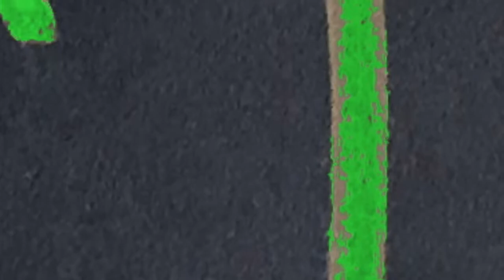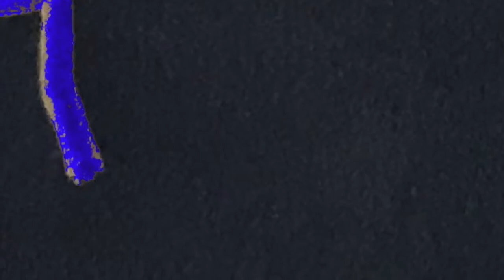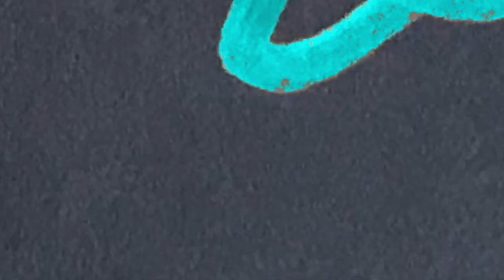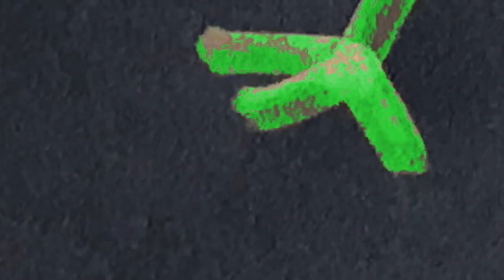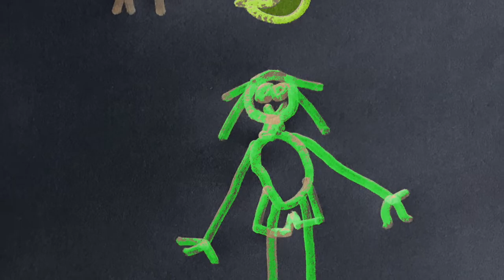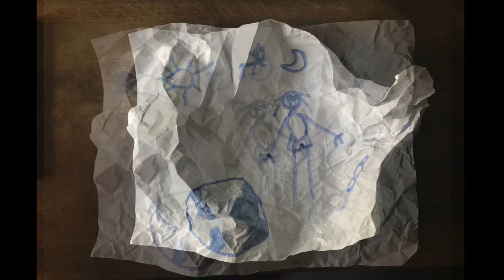5 petits cadavres exquis se promènent à Biscarrosse : 3 Pas la peine d'en faire tout un fromage !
En 2019, les écoles de Biscarrosse Bourg et Plage, ainsi que le collège Jean Mermoz, ont participé à une animation : il s'agissait d''écrire des contes en respectant le schéma narratif, mais en utilisant la méthode du Cadavre Exquis.
Chaque classe connaissait la dernière phrase du texte proposé par la classe précédente... Cela donne des choses parfois étranges !

Ce fut pour nous une expérience formidable.

Aujourd'hui nous mettons ces textes en voix pour les donner à entendre. Simplement.

Merci à eux et bravo. Et toute notre reconnaissance aux enseignants qui ont participé à cette aventure !

Conte 3 : Pas besoin d'en faire tout un fromage !
Textes : élèves de Biscarrosse
Voix : Mirella Rodríguez
Musique et montage : Fausto Olivares
Association Levez l'Encre !